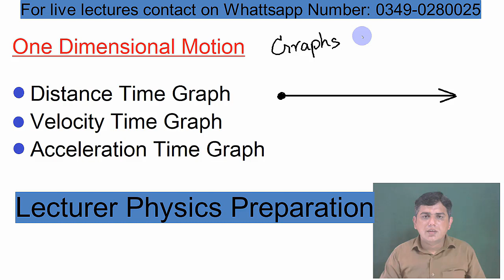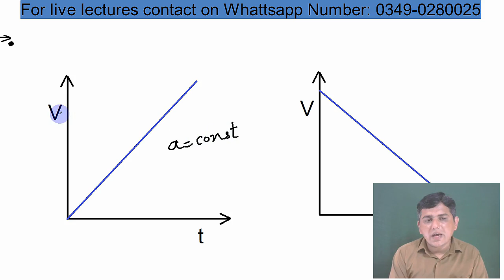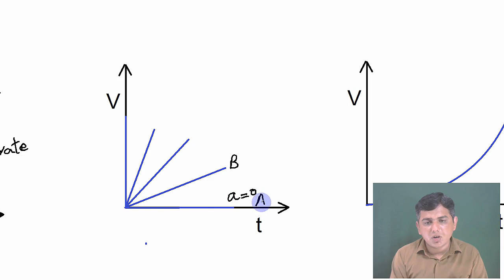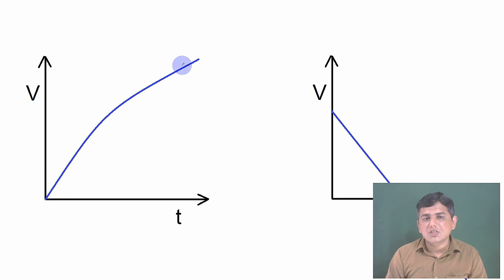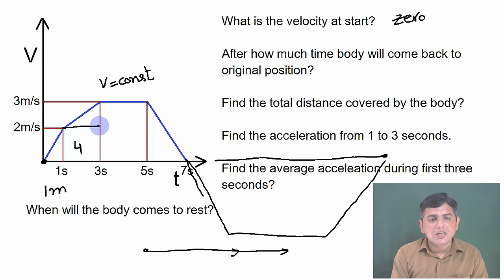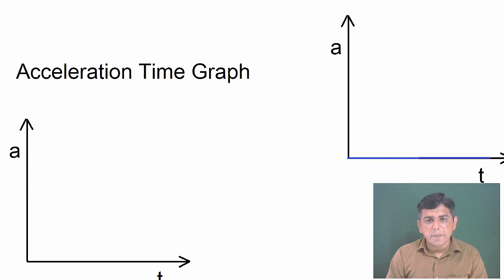PPSC physics preparation lecture 2; (NEW 2020)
For preparation of ppsc physics lecturer test following lecture is uploaded. Graphs are important in competition exams. We will cover full syllabus for ppsc physics exams.